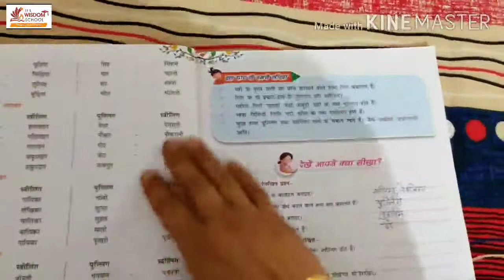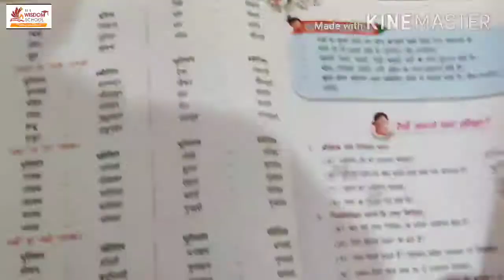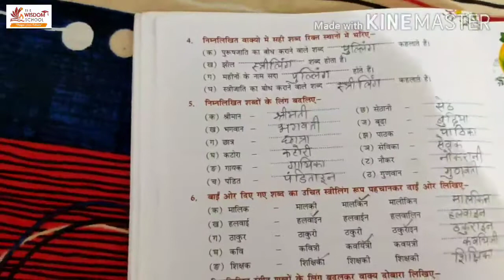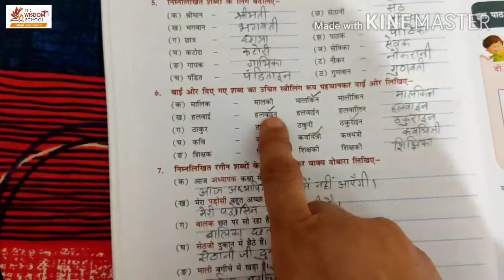कक्षा 5 / हिन्दी व्याकरण/ पाठ 6 / लिंग अभ्यास कार्य /15 Sep